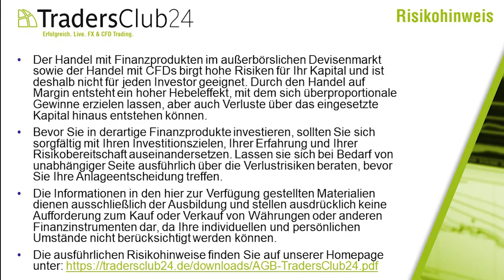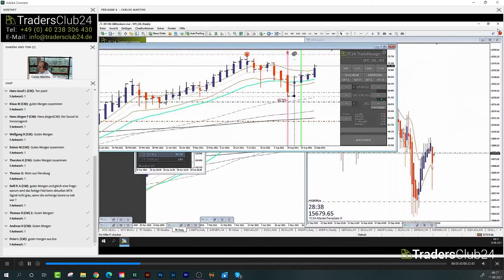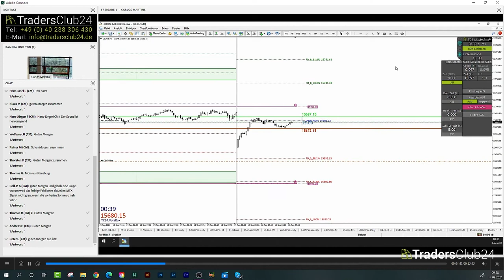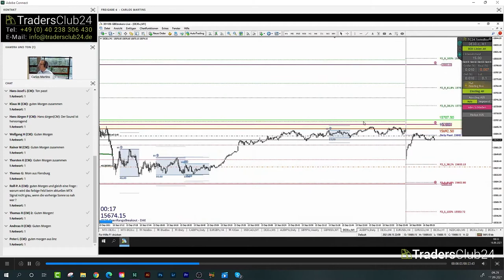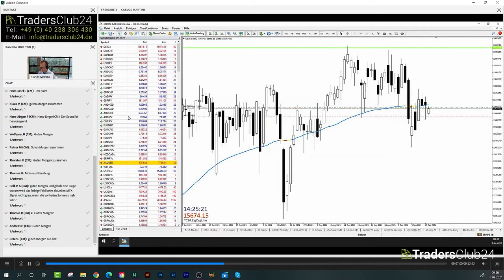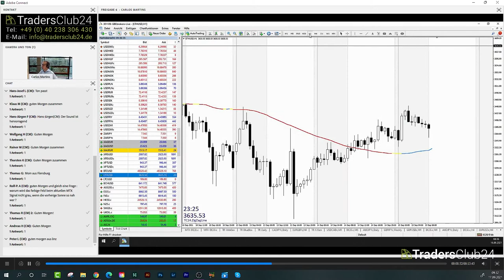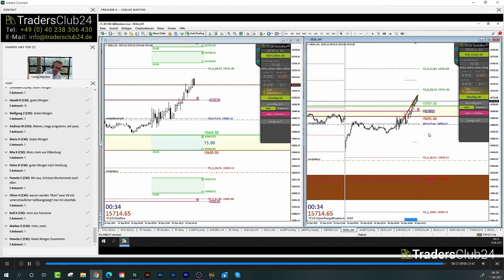LiveTrades vom TradersClub24 DaxOpenRange Breakout vom 16.09.2021